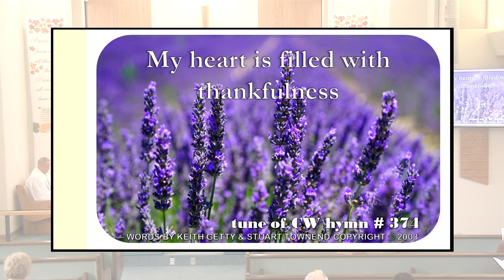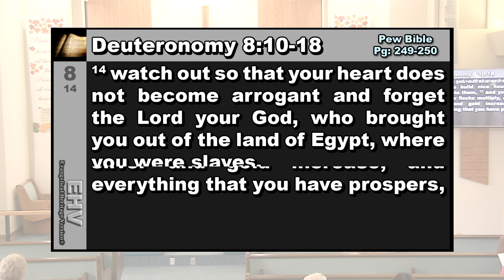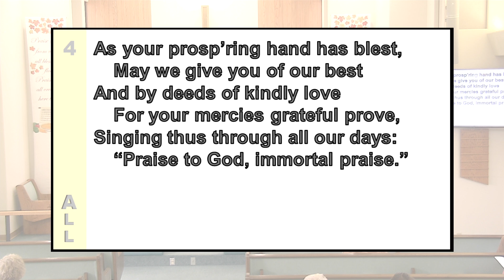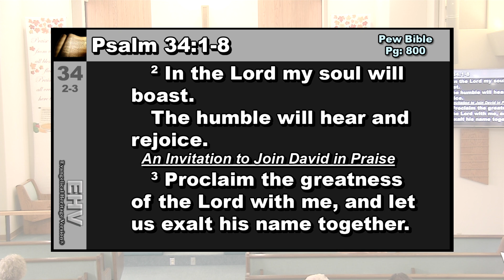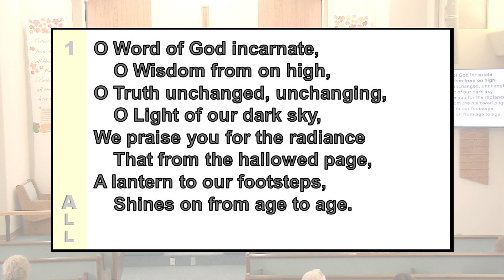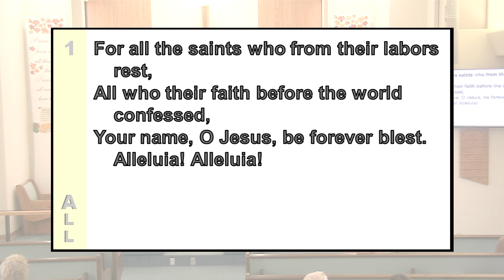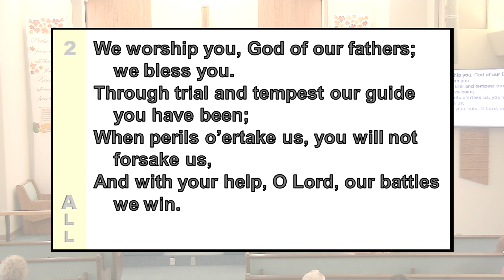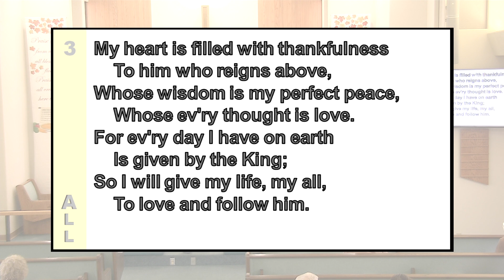2019, November 28 — Thanksgiving